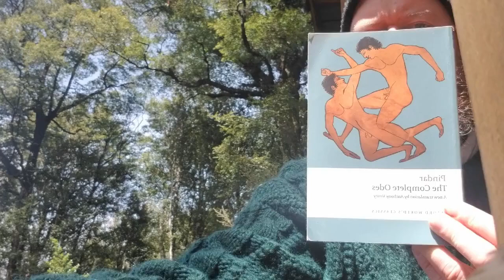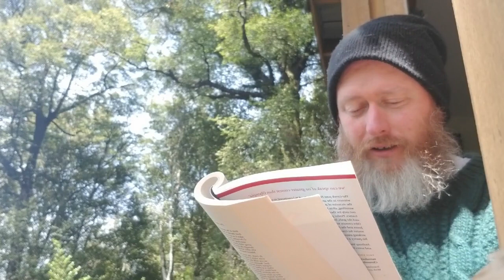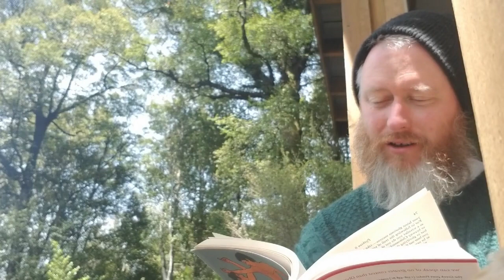Pindar's Pythian 5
for Arcesilas of Cyrene, winner of the Chariot Race